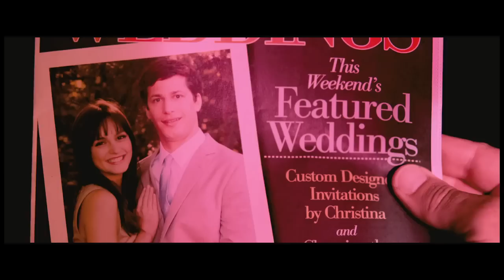Папа-досвидос, русский трейлер, 2012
Режиссер :  Шон Андерс, Джон Моррис
В ролях :  Адам Сэндлер, Энди Самберг, Лейтон Мистер, Сюзан Сарандон, Джеймс Каан, Майло Вентимилья, Ник Суордсон, Уилл Форт, Ева Амурри

Картина рассказывает об отце и сыне, чьи теплые родственные отношения разбивает появившаяся в доме невеста последнего. .